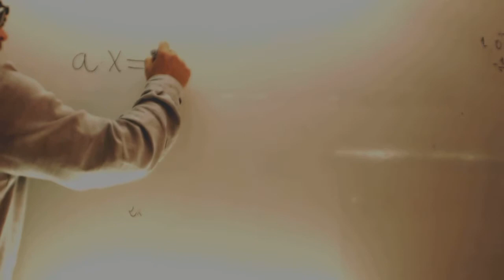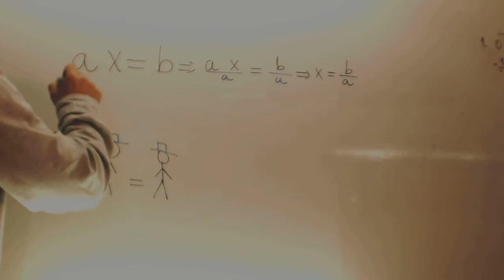Reglas de transposicion porque no se aprenden Matematicas Academia Usero Estepona